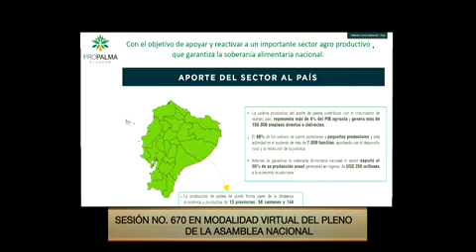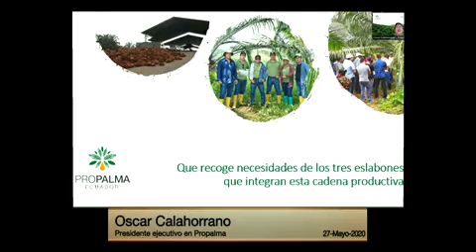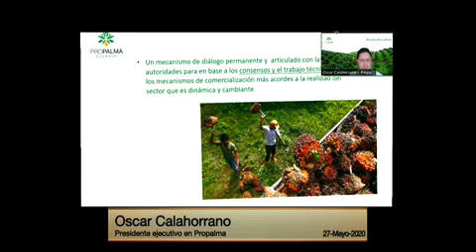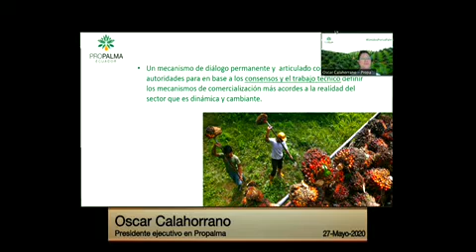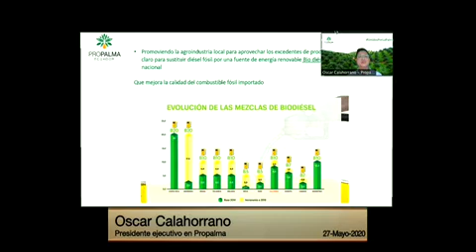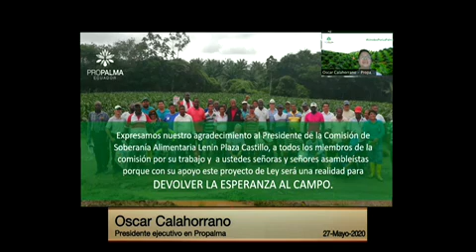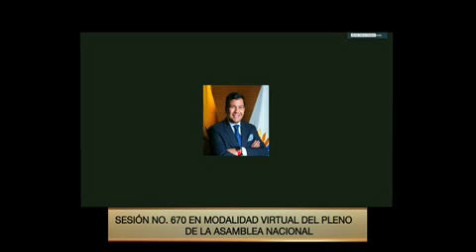Oscar Calahorrano - Sesión 670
27 de mayo de 2020
Informe para Segundo Debate del Proyecto de Ley para el Fortalecimiento y Desarrollo de la Producción, Comercialización, Extracción, Exportación e Industrialización de la Palma Aceitera y  sus derivados.